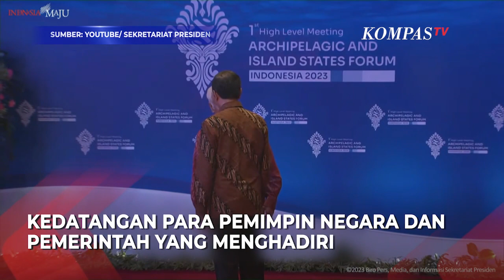Aksi Xanana Gusmao Bikin Jokowi Tertawa di Gala Dinner KTT AIS Forum 2023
BALI, KOMPAS.TV - Ada pemandangan tak biasa saat Presiden Jokowi sambut kedatangan para pemimpin negara dan pemerintah yang menghadiri KTT AIS Forum Negara-Negara Pulau dan Kepulauan di Bali, Selasa (10/10/2023).

Perdana Menteri Timor Leste Xanana Gusmao melakukan gerak baris berbaris ketika bertemu Jokowi.

Hal tersebut, sontak membuat Jokowi tersenyum akrab sembari berjabat tangan.

Baca Juga Jokowi Sambut Delegasi dan Buka Gala Dinner KTT AIS Forum 2023 di Bali di